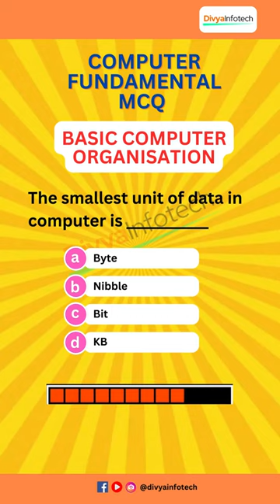Computer Fundamental MCQ I Basic Computer Organisation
computer mcq
computer fundamental mcq
computer
computer mcq questions
computer gk
computer fundamental
computer fundamentals
computer fundamental basic computer organization
computer fundamental mcq questions
computer fundamental mcq questions with answers
computer organization tutorials
computer organization revision class